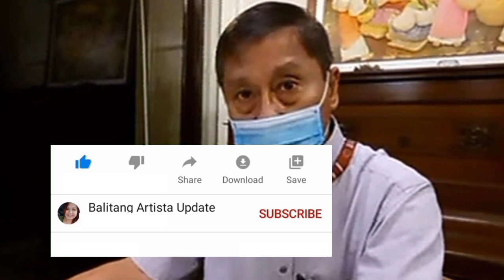Atty. Brick Reyes May IBINULGAR Tungkol sa POLICE OFFICER na Unang Nag-imbestiga sa DACERA CASE.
Atty. Brick Reyes May ibinulgar Tungkol sa Police Officer na Unang Humawak sa Dacera Case.

If you would like to support:
Lyka Gem address: celldimples

We deliver legit information with authentic references about celebrities and high profile personalities.

Lyka
username: celldimples

Get to Know me:
Lycel80 is a certified freelance online writer, a professionally well-trained SEO writer with an adaptable writing style.

She authored two eBooks, currently contributing stories at Medium.com as well.

She has spent years writing for Celebrity News, Local News, Self-help Articles, Mental Health, Marketing, Product Reviews, Speech Writing, and others.

Writer & Editor: Lycel80
Picture Editor: Faye
Video creator: Aleah